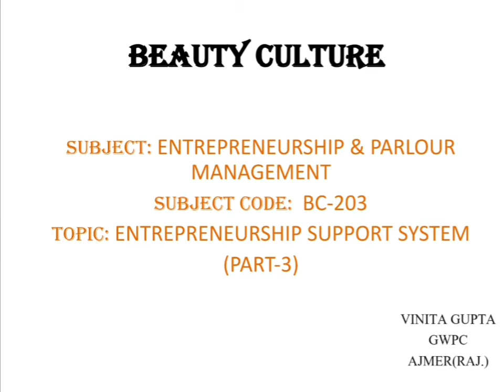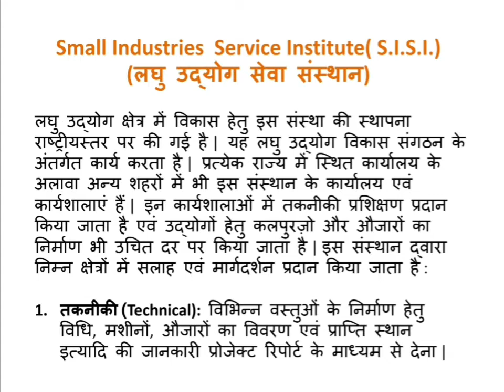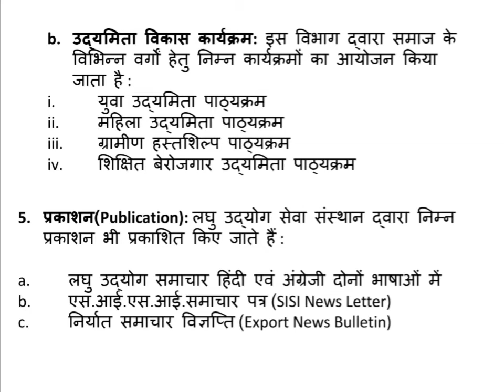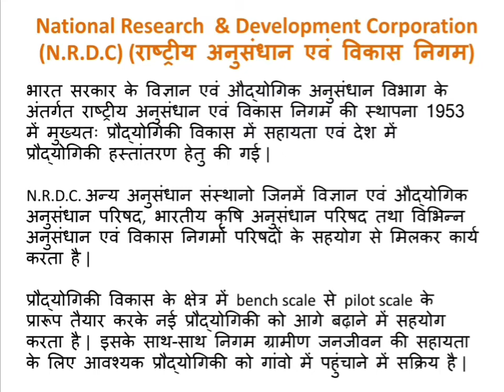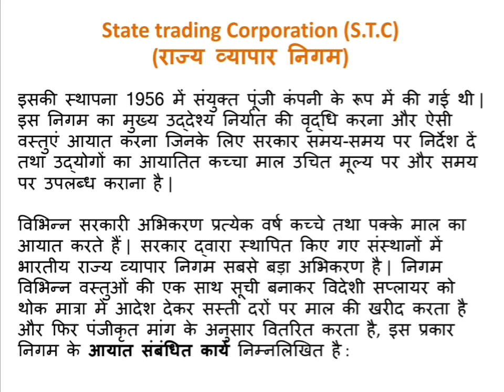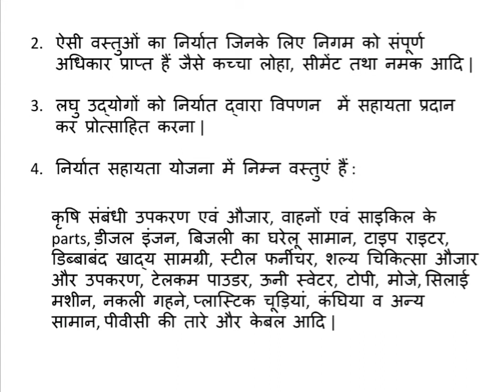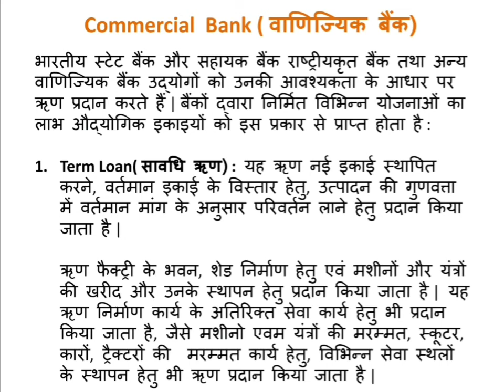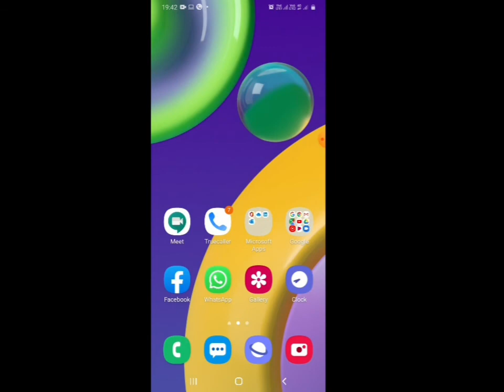BC203 ENTREPRENEURSHIP SUPPORT SYSTEM (PART 3) BY VINITA GUPTA LECTURER BC GWPC ,AJMER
ENTREPRENEURSHIP SUPPORT SYSTEM (PART 3)
SISI
NRDC
STC
COMMERCIAL BANK
UNIT 2.3,2.6,2.7 & 2.8